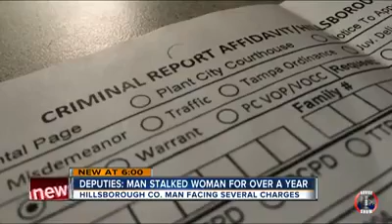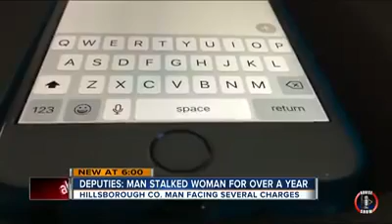Man Arrested For Stalking Ex-girlfriend For A Year